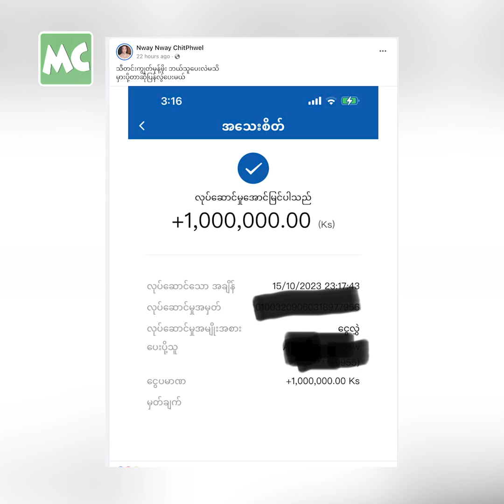အိချောပို ကို အားကျလို့ ယောကျ်ား ယူချင်တဲ့ နွေးနွေး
‘အိချောပို ရဲ့ မင်္ဂလာသတင်း အတွက် အရမ်း ဝမ်းသာပါတယ်။ သူတို့ စုံတွဲက မျက်လုံးထဲမှာ အရမ်း အဆင်ပြေ နေတယ်။ သူတို့ကို အားကျလို့ ကိုယ်လည်း ချက်ချင်း လင်ယူ လိုက်တော့မယ်’ ဆိုတဲ့ နွေးနွေးချစ်ဖွယ် နှင့် ခဏတာ။

@MyanmarCelebrity Update: Nway Nway Chit Phwel comments on Ei Chaw Po’s Wedding News.